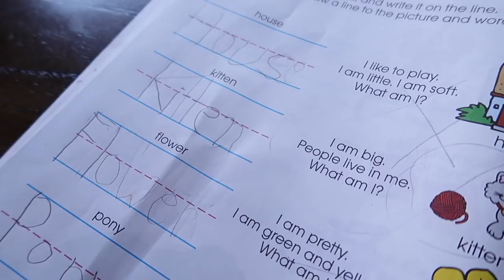Never Ending Kitchen Work Dailyvlog | SIMOR SINGH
SIMOR SINGH

1. How old is Himmat?

2.  Hubby’s Profession?

3. Where am I from?

4. Where am I from Punjab?

5. Where am I working?

7. Our Religions

LOVE ...